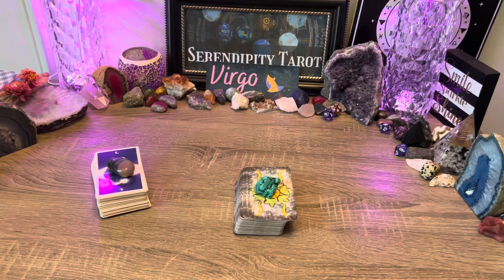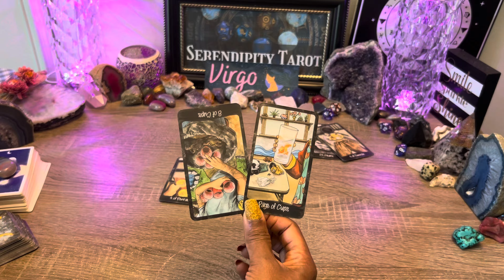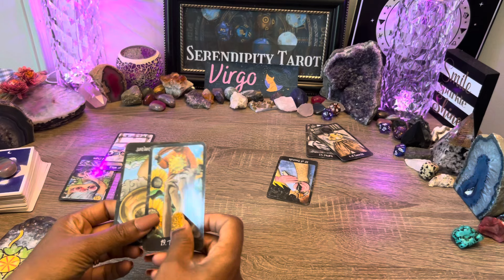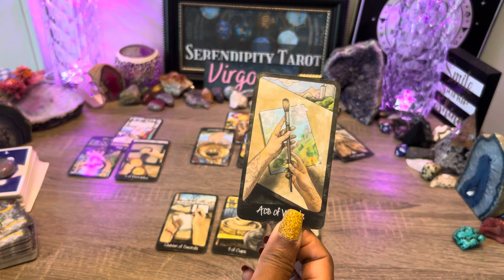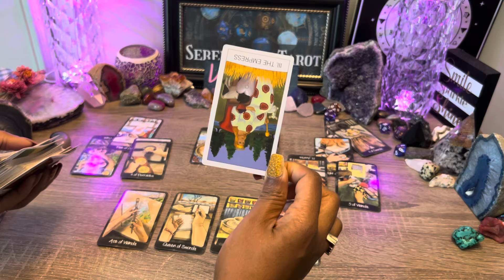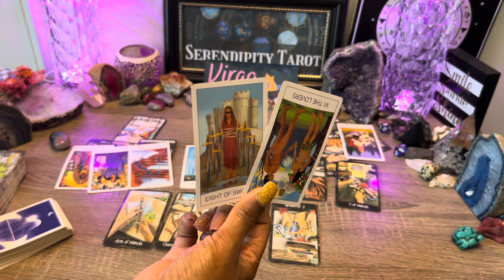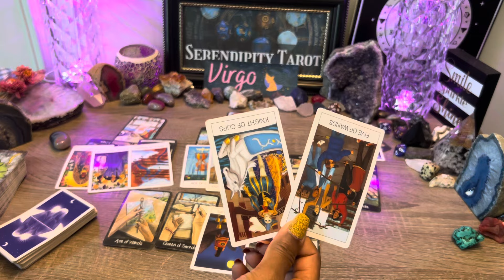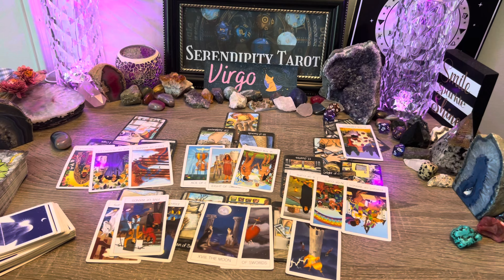VIRGO♍️ONLY A MATTER OF TIME❗READY TO ADMIT✨WAS WRONG ABOUT YOU💌COMING IN IN TO MAKE THIS RIGHT 🔥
💌 REQUEST ETSY MESSAGE TAROT READING💌

❗Starting June 5th, 2024 ❗
Tune into Dopetrackz Radio🎙️ to hear Serendipity Tarot's tarot readings for all zodiac signs DAILY 12 to 1 pm EST  💥